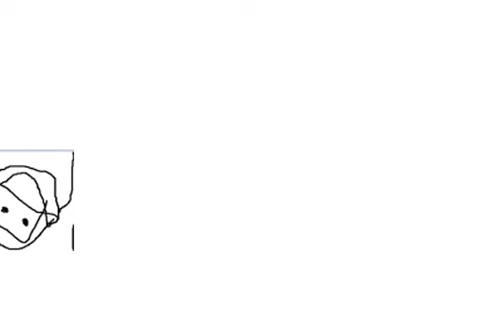anus peanut.mp4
original anus peanut lol